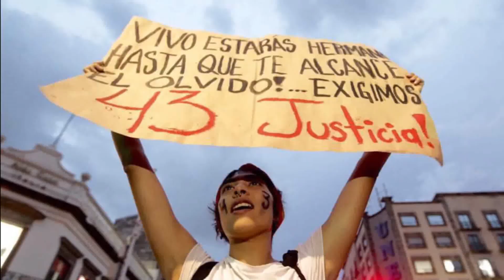+Informador: las noticias del 24 de mayo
La tuneladora de la Línea 3 sale a la luz en Plaza de la Bandera
Tras dos años de trabajos, la Tuneladora por fin emergió a la superficie en Plaza de la Bandera luego de escarbar el último medio metro de roca. Con esto concluye la construcción de cuatro kilómetros del túnel de la Línea 3 del Tren Ligero.

Trump cancela cumbre con Kim Jong-Un
El presidente Donald Trump anunció la cancelación de la cumbre con el líder norcoreano, Kim Jong-un, argumentando que sus recientes declaraciones públicas hacían inapropiado el encuentro programado para el próximo 12 de junio en Singapur.

Hoy no puedo garantizar que Almeyda vaya a estar con Chivas: De Anda
Francisco Gabriel de Anda quiere hacer historia triunfadora con el Guadalajara, le gustaría que fuera al lado del técnico Matías Almeyda, quien a la fecha está inconforme con el armado que le están haciendo de plantilla para los próximos tres compromisos, Copa MX, Liga y Mundial de Clubes.

Mujeres acusan a Morgan Freeman de acoso
En un caso más que sacude a Hollywood, el actor estadounidense, Morgan Freeman ha sido acusado por dieciséis mujeres de comportamiento indebido y acoso.